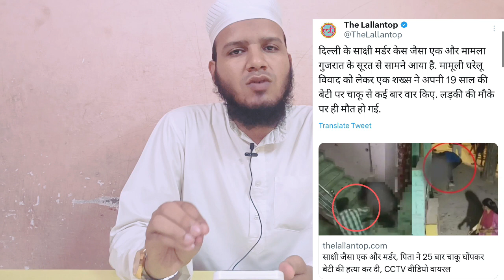Sakshi Sahil Hatyakand Me Bhi Love Jihad Hai? Explained By Mufti Salman Iqbal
Sahil Murdered Sakshi
sakshi Hatyakand dehli
sahil Love Jihad
Kya Sahil Ne Love Jihad Kiya